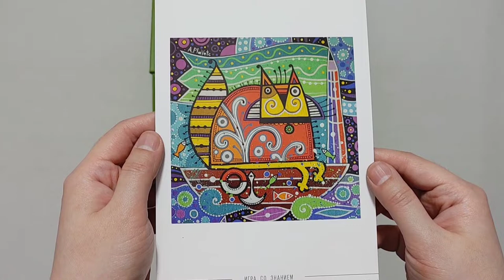Jigsaw Time Lapse - Sailor Cat by Alina Plavetc from DaVICI Puzzles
This was short and sweet. Love the vibrant colors and sea-themed whimsies 🐙🐟🚢 ⚓ Pawesome fun!! 💕

Puzzle: Sailor Cat (135 pcs)
Artist: Alina Plavetc